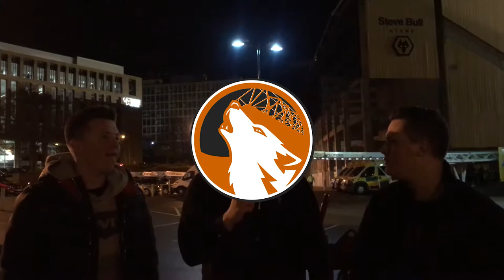WOLVES 2-2 HULL CITY FAN REACTION - "2 Points Dropped"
Matt speaks to Ash and Joe who give their overall thoughts on what they thought was a disappointing evening at the Molineux as Wolves draw 2-2 with Hull.